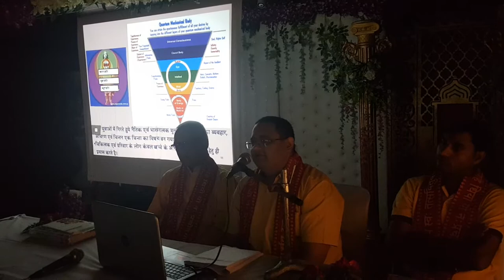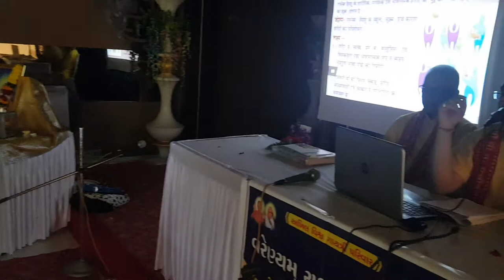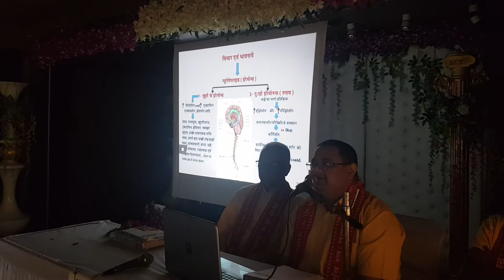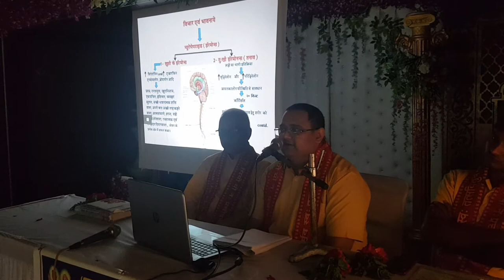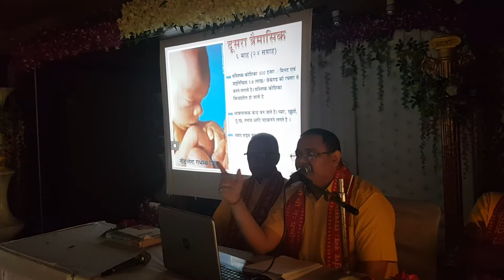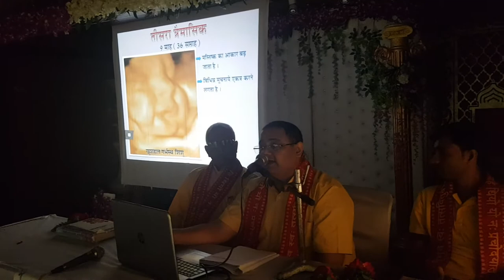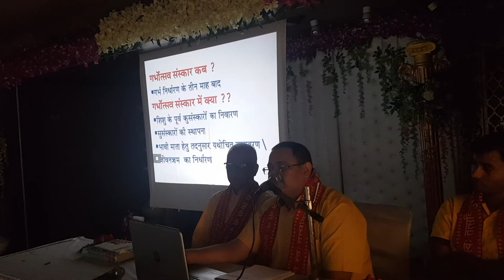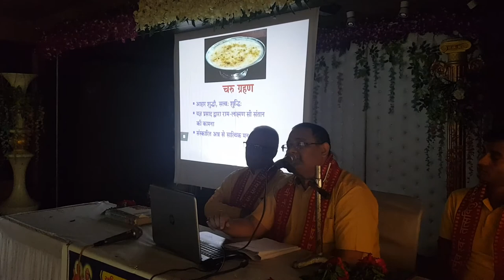Garbh Sanskar by Dr.Niraj Shah (MD - Gyn)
Dr.Niraj Shah on Garbh Sanskar